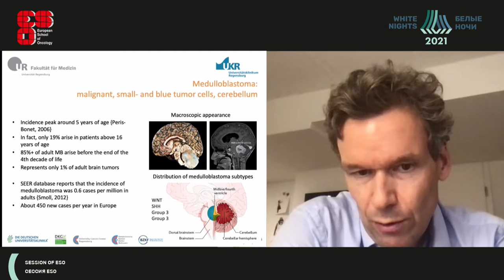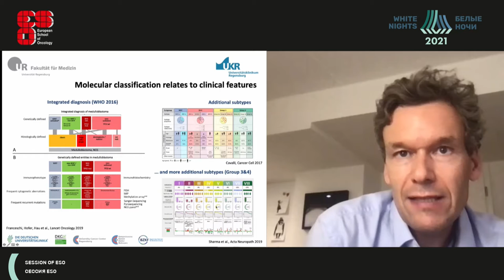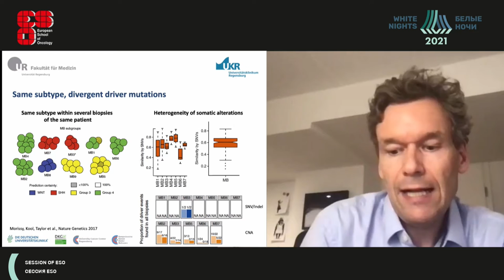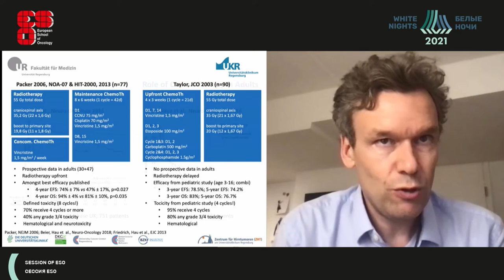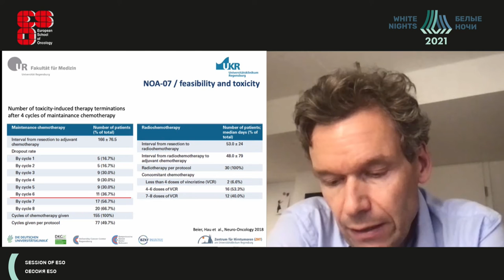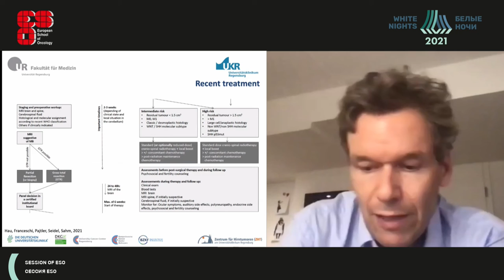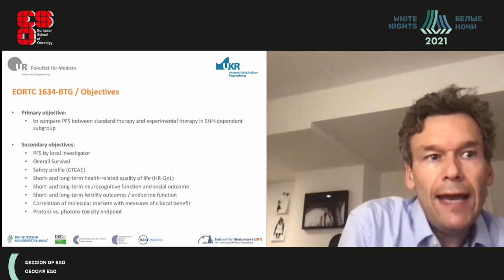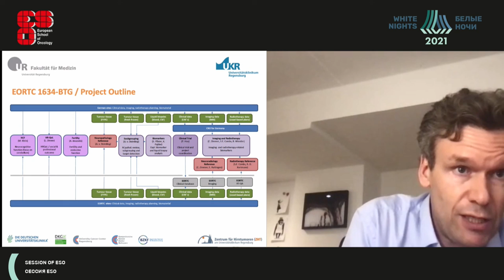Медуллобластома: текущая и дальнейшая лечебная тактика (Peter Hau)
Peter Hau - руководитель функционального блока и рабочей группы Центра опухолей головного мозга (ZHT), заведующий терапевтическим отделением Вильгельма Зандера,
старший врач нейроонкологической клиники и поликлиники неврологии Universitätsklinikum Regensburg, профессор, д.м.н.,  г. Регенсбург, Германия